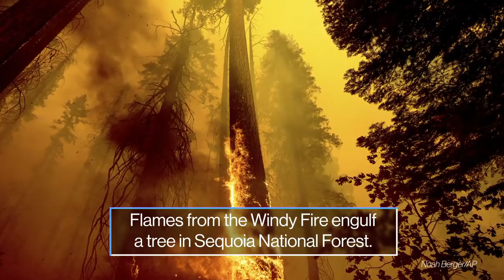Volcano eruption, Haitian migrant caravan, Petito memorial: World in Photos Sept. 20